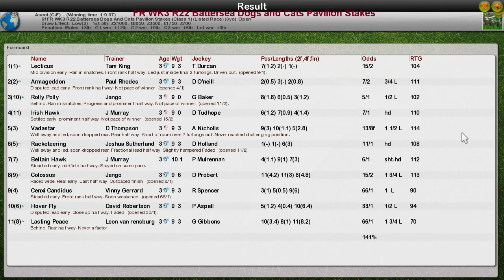FR WK3 R22 Battersea Dogs and Cats Pavilion Stakes